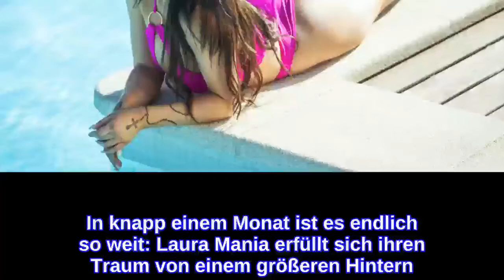Baldige Po-Vergrößerung: So bereitet sich Laura Mania vor!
In knapp einem Monat ist es endlich so weit: Laura Mania erfüllt sich ihren Traum von einem größeren Hintern! Die ehemalige Love Island-Kandidatin enthüllte erst vor Kurzem gegenüber Promiflash, wann, wie und vor allem warum sie sich einem Brazilian Butt Lift unterziehen wird. Dafür hatte sie rund sechs Kilo zunehmen müssen, um genug Eigenfett für die Unterspritzung aufzubringen. Jetzt verriet Laura außerdem, auf was sie vor dem großen Eingriff noch so achten muss!"Aktuell treffe ich für mich einfach ein paar Vorkehrungen und nehme ein paar homöopathische Mittel zu mir, um die Wundheilung nach der Operation zu unterstützen", erzählte Laura offen im Gespräch mit Promiflash. Bevor der Arzt ihr die Operation überhaupt zusagte, sei außerdem sowohl ihre Haut als auch ihr Bindegewebe auf Eignung für diese OP untersucht worden. Auch über die Risiken sei sie bestens informiert worden.Große Angst scheint Laura vor dem Lifting nicht zu haben – ganz im Gegenteil. Die Partnerin von Tobias Pietrek kann es gar nicht mehr erwarten! "Ich bin natürlich aufgeregt. Viel mehr freue ich mich aber einfach darauf, dass es endlich losgeht, dass ich endlich einen Anhaltspunkt habe. Leider muss ich mich noch ein kleines bisschen gedulden", erklärte die brünette TV-Schönheit. Mitte August geht's für Laura unters Messer.Tipps für Promiflash?
INFORMATION
• Source: promiflash